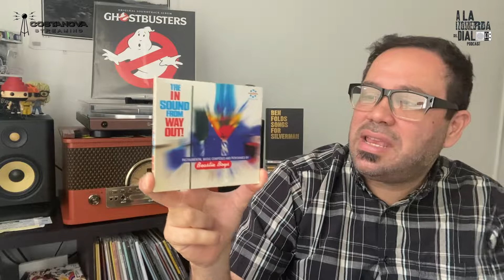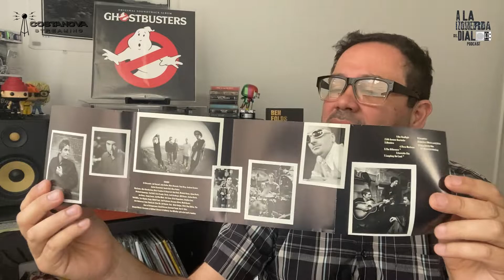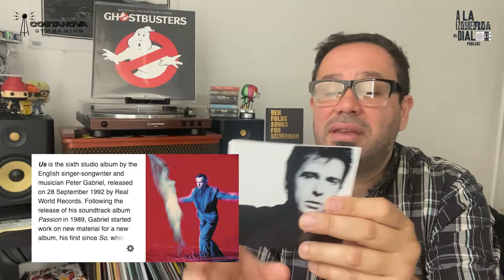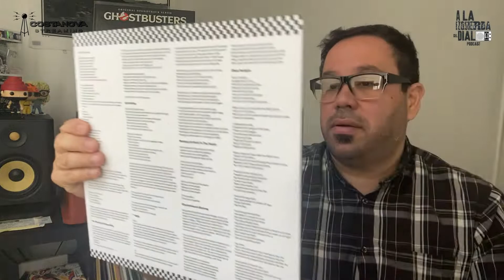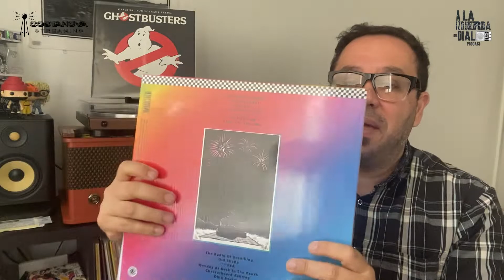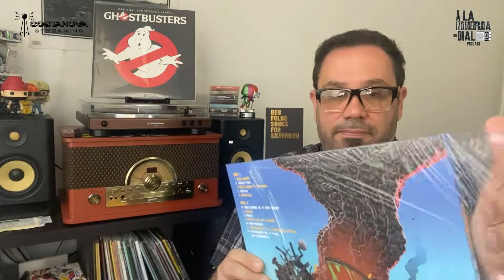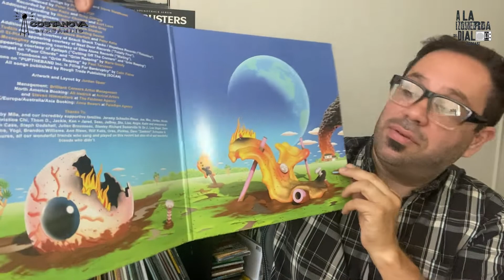040 Compré Más discos para mi Colección!!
En este nuevo video te muestro las nuevas adquisiciones del mes!

Ingresa a y dale click a costanova streaming y registrate para que disfrutes de mi podcast A La Izquierda del Dial Podcast.